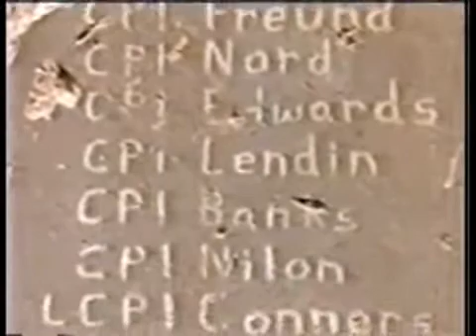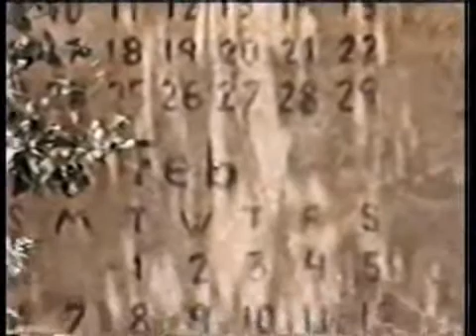Robert Fisk - Ask All You Like about 911, But Just Don't Ask Why 8/9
In this talk, Robert Fisk takes on the American press for over reporting on the "what and where" of the events of September 11th, and its inability to broach the question "why"? He is scathing in his criticism of the Bush administration's change of focus from pursuing Osama Bin Laden to Saddam Hussein.

(February 5, 2003, Running Time: 02:44:17)